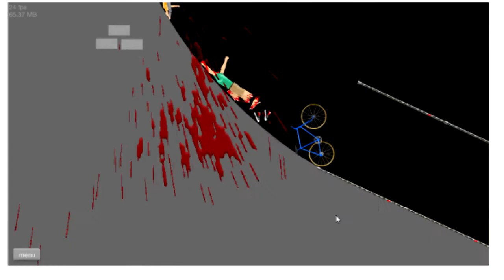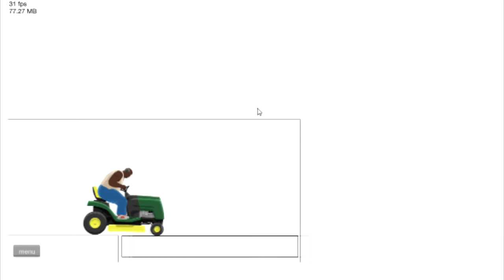Happy Wheels - MÄNGIN ESIMEST KORDA! - Osa1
Hooodyhooodyhooody, toon teieni esimest korda video Happy Wheelsist, mida ma mängisin ka juhuslikult esimest korda. Niiet nautike seda, kui nub ma olen!! :)